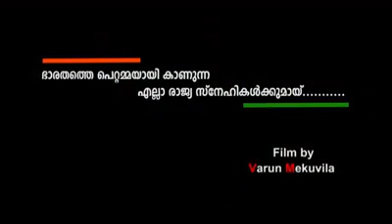best indian heart touching video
Hi guy's agr aapko ye video paisand aaye toh please yrrrr.. .. Iss Republic Day ko ashi galti mat karna or 26th january hi kyu hame hamare INDAI k flag ko ASA kabhi Bhi nhi rahkna Hai Na hi fekna Hai ye hamari request Hai. Aap logo Se